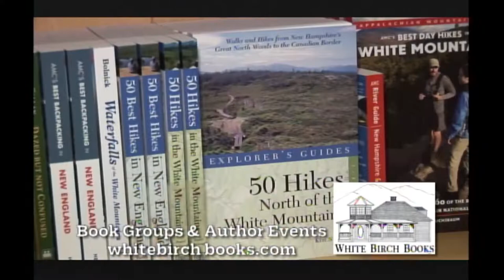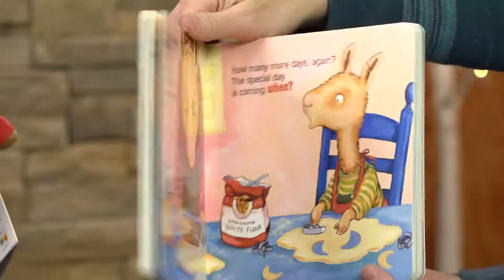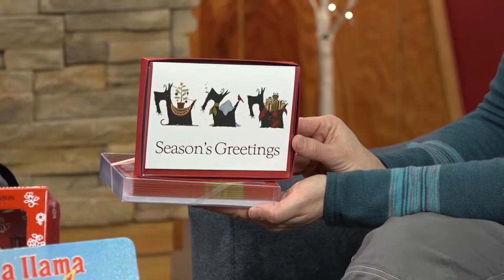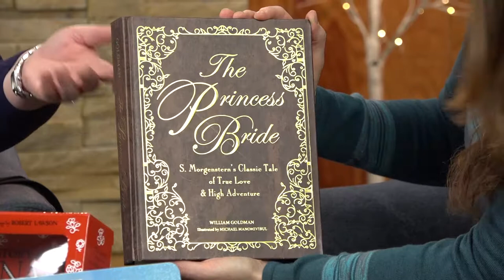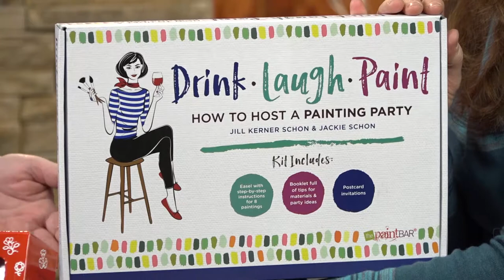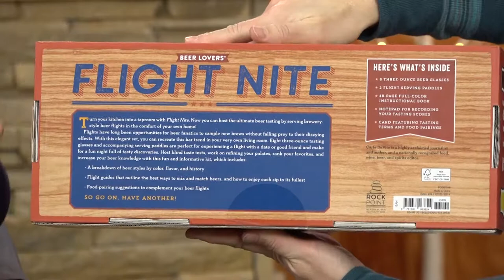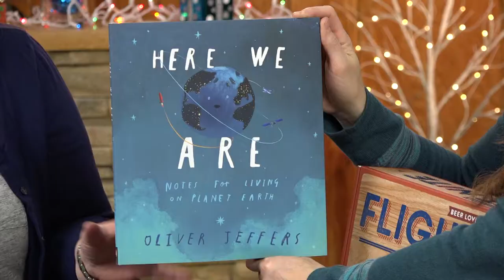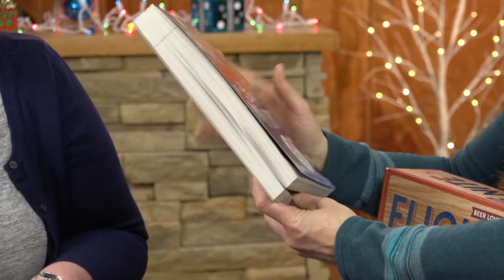White Birch Books Corner: Christmas Edition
Kelly & Laura talk holiday shopping, great gifts, stocking stuffers, fun new things to try. Support your North Conway Village independent bookstore.